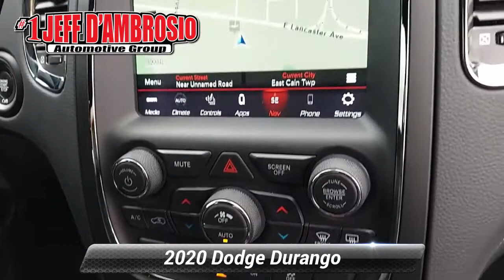Certified 2020 Dodge Durango R/T, Downingtown, PA 220747A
1221 E. Lancaster Ave

Destination Downingtown! Jeff D'Ambrosio the dealership you can trust! Over 38 Acres of New & Pre-Owned Cars, Van, Trucks & SUV's.

[RLVID:41458:e95a7f78f57a679a:10f759e29c9b1470:1]